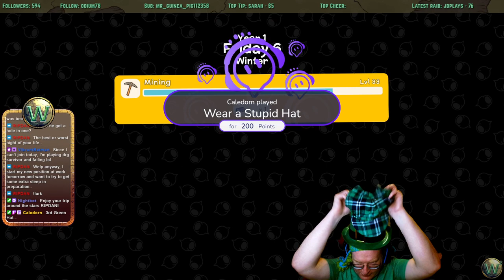Dinkum Shenanigans - Vombats & Pleeps - Let's Play, Stream - Episode 15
In this stream, Alnilana, CallMeJeff, itmachinist, and I return to Dinkum for the Summer Sun update!  We bring in a couple of Vombats and a couple of Pleeps, upgrade and move the house (finally!), and more!

Dinkum is a exploration, builder, crafter game set on an island that has the variety of Australia, squished down into a small island.